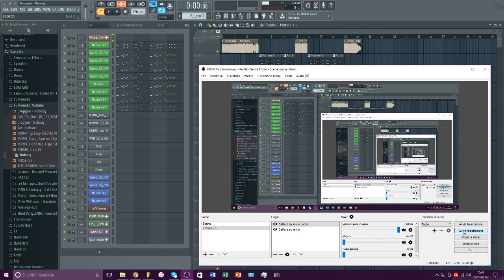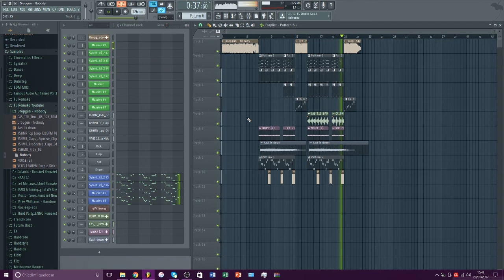Dropgun - Nobody (FL Studio 12 Remake)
Hi guys this is my remake of Dropgun - Nobody!